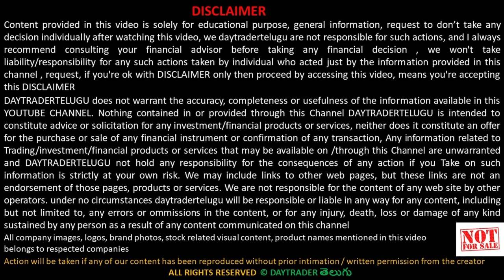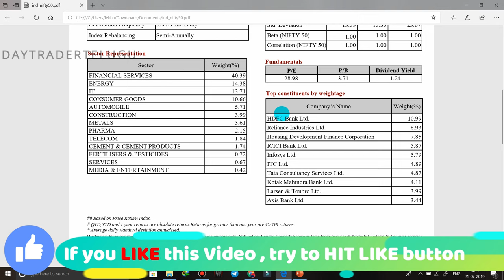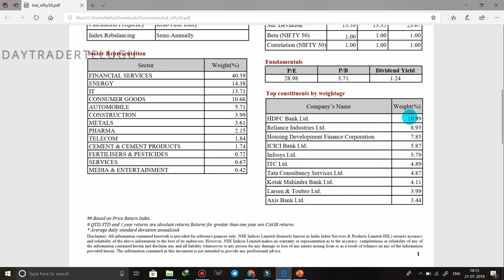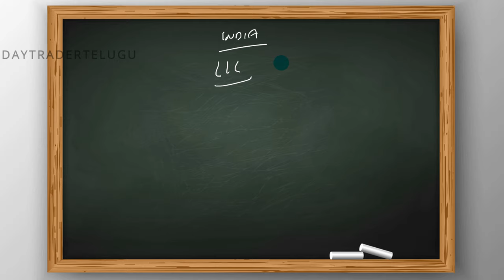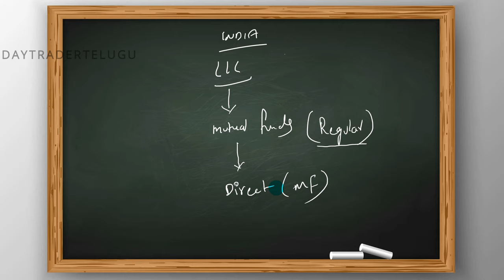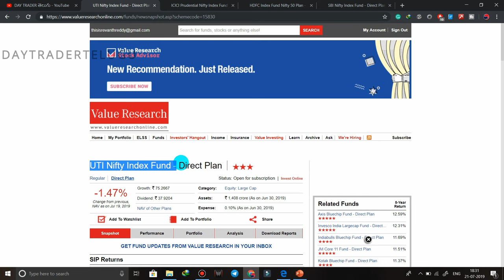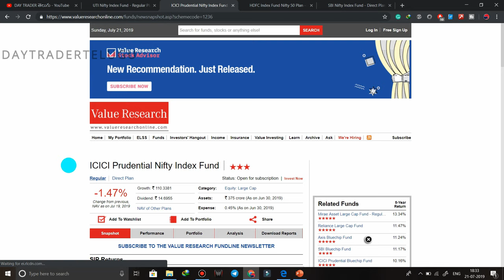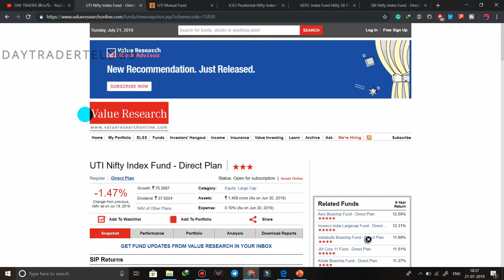Index Funds | Index Funds లో INVESTMENT చేయడం మంచిదేనా